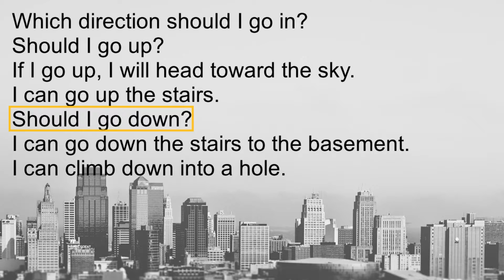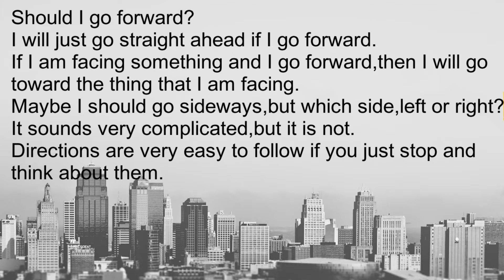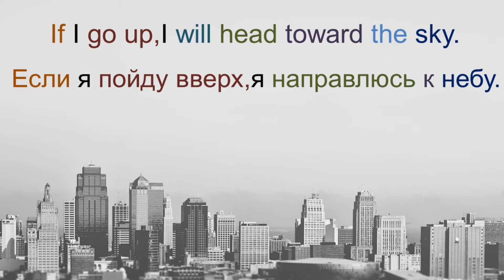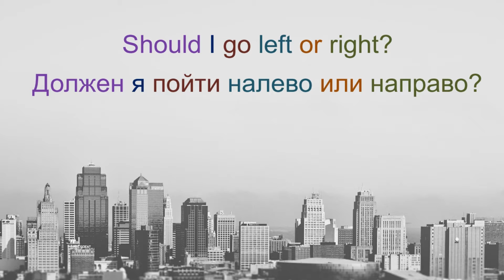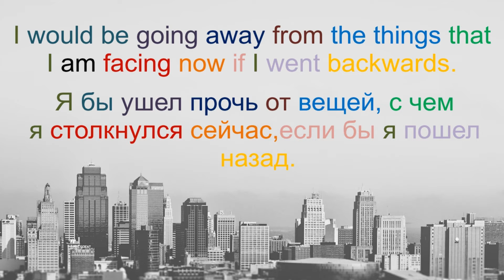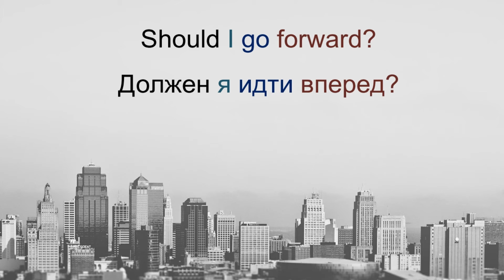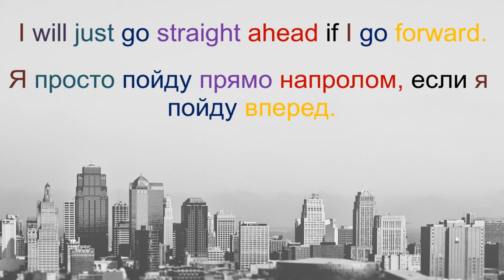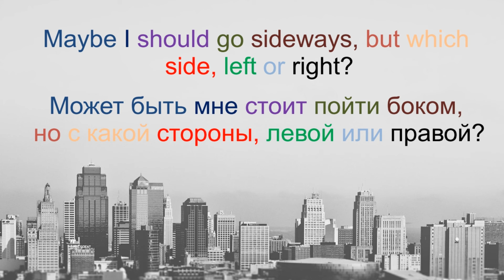В каком направлении? Which direction? Тексты с параллельным переводом.